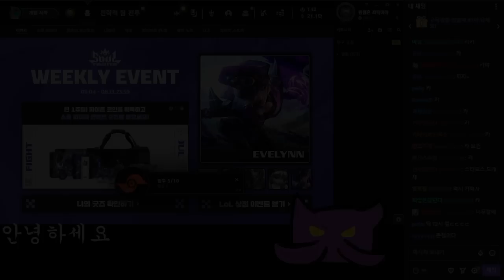무적의 4단 실드 카사딘